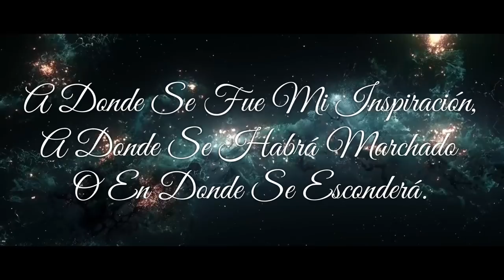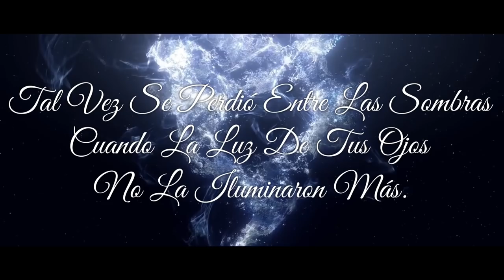A Donde Se Fue / León Cortés